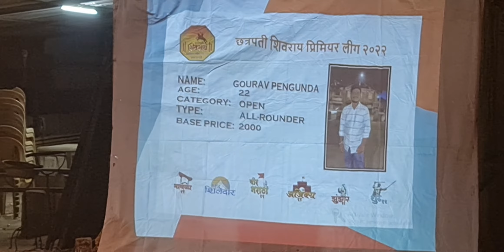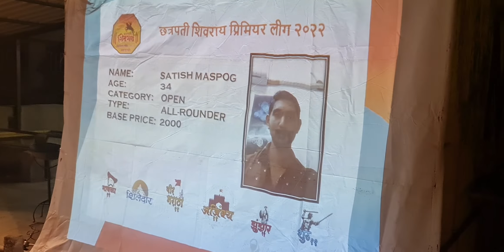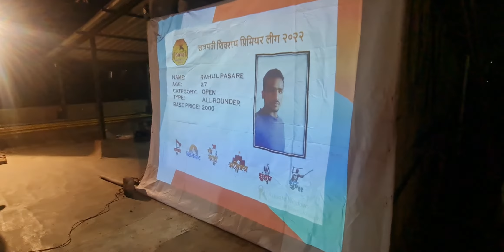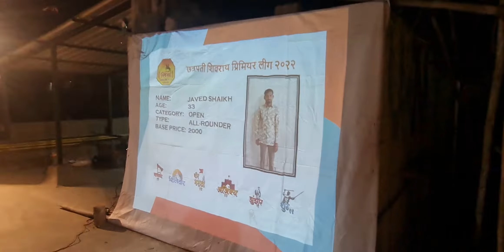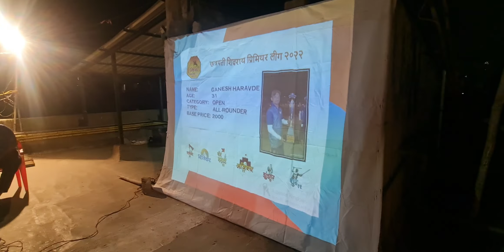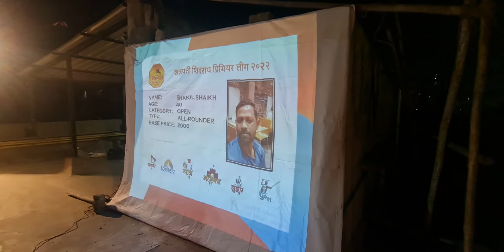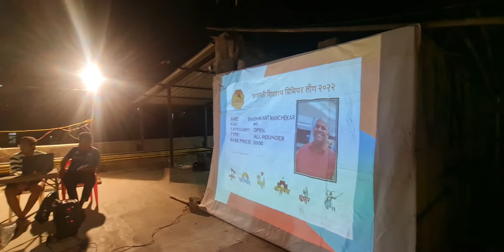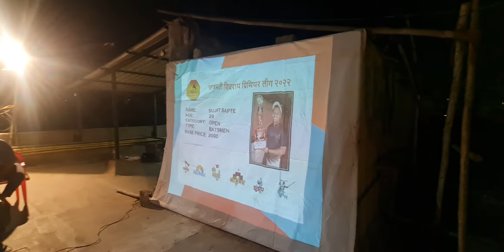CHATRAPATI SHIVRAY PREMIER LEAGUE,PART 2 AUCTION TENNIS CRICKET.